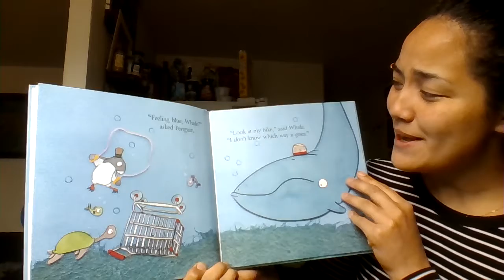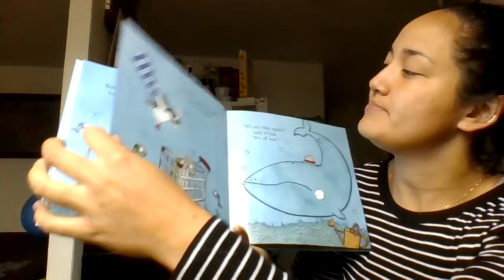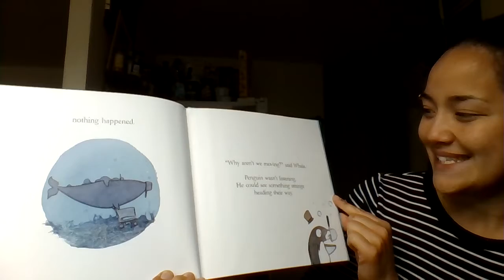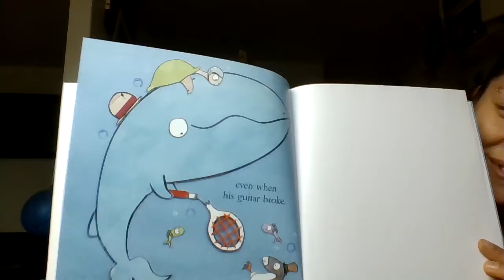Blue Whale Blues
Blue Whale Blues by Peter Carnavas read aloud